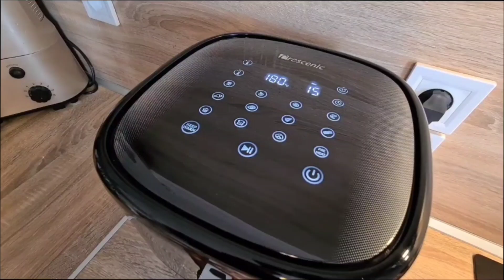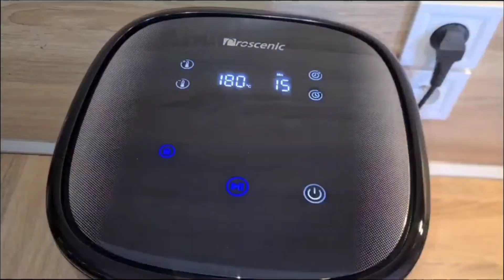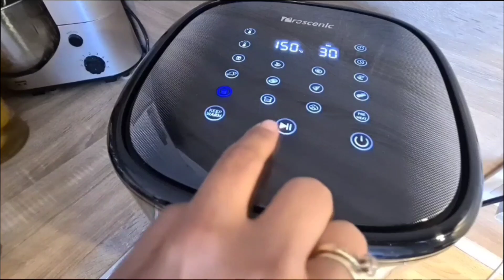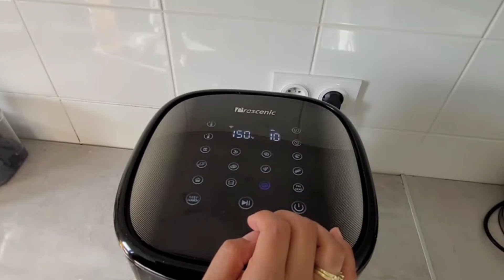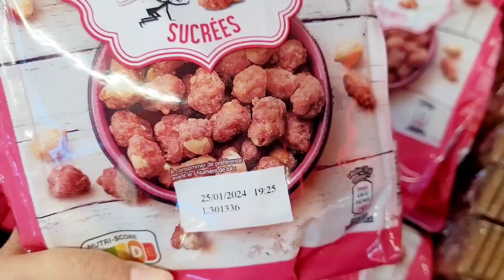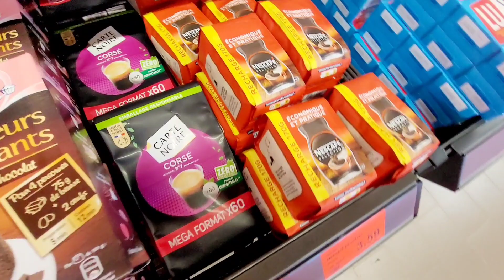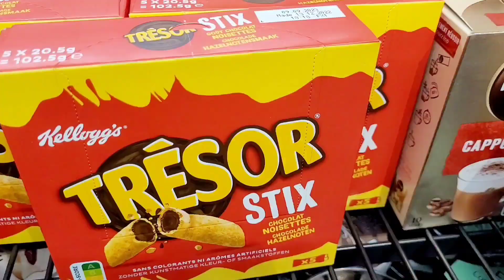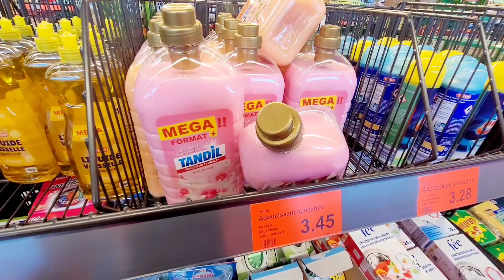ALDI🙉PROMOTION 14.02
LIEN T22 FRITEUSE : PRIX EN PROMOTION 95 EUROS au lieu de 139 euros

Valable jusqu'au 24 février